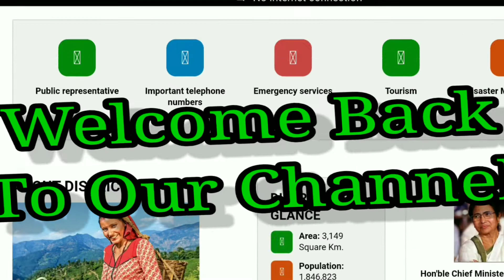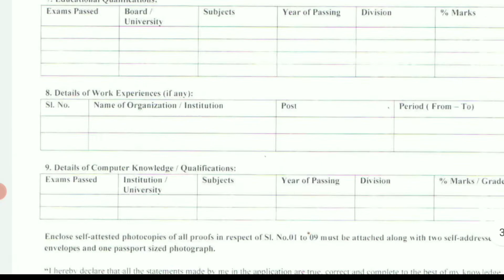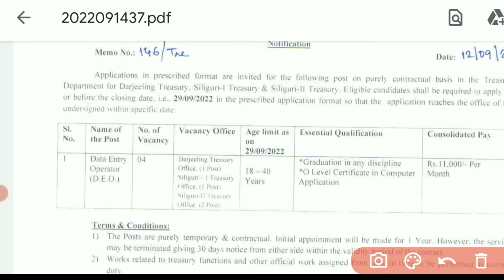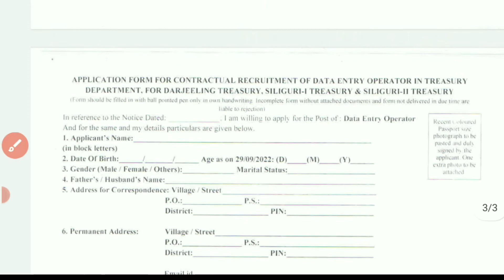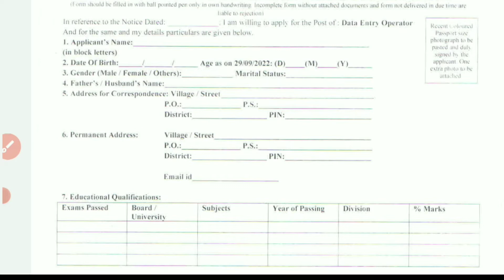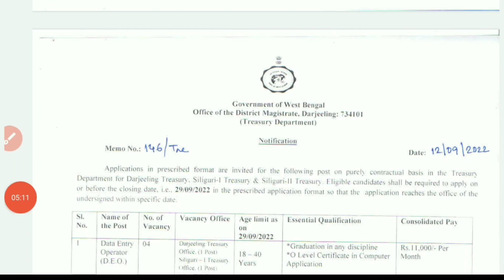রাজ্য ট্রেজারি ডিপার্টমেন্ট অর্থাৎ কোষাগার দপ্তরে নিয়োগ চলছে।। WB Treasury Department 2022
Hope you r satisfied on our video .

Defence Job

data entry operator recruitment 2022 west bengal
west bengal new job recruitment 2022
west bengal new government job vacancy 2022
west bengal treasury department recruitment
wb treasury department jobs
wb treasury department jobs 2022
west bengal group d jobs
wb group d jobs
wb group c jobs
group d jobs
10th passed jobs
treasury department jobs 2022
new government job vacancy 2022
WB Group D New Vacancy
ration dealerships online apply
wb food office jobs
deo update
10th pass govt jobs 2022 vacancy